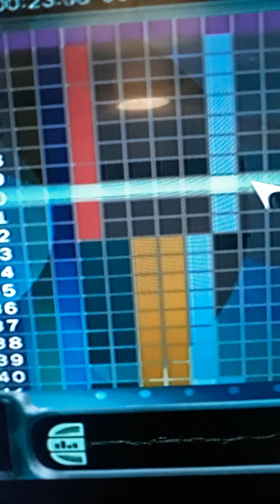Climax.dj burner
Trance